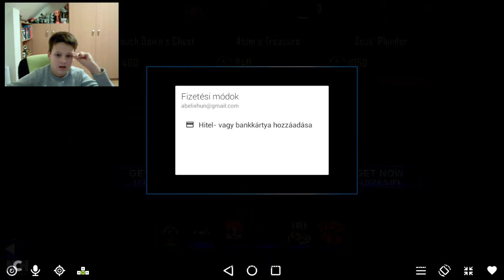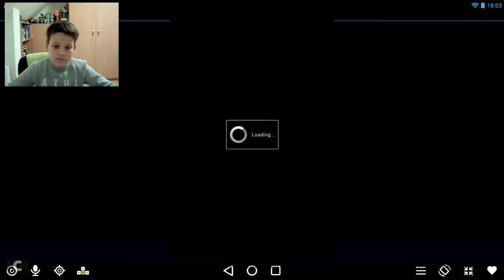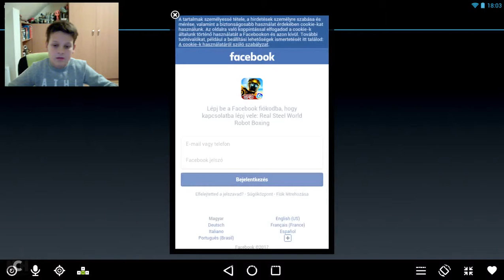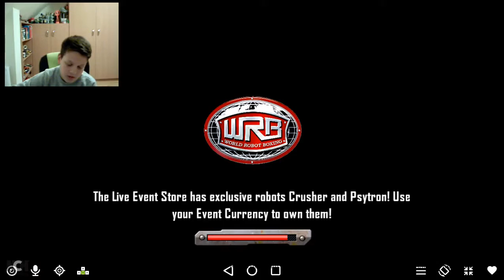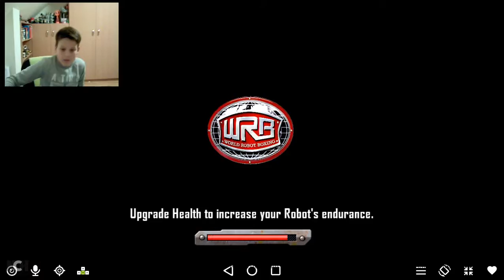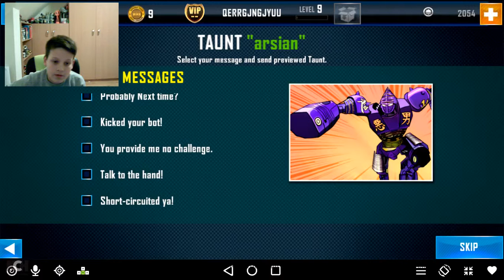Real steel WRB 2 resz